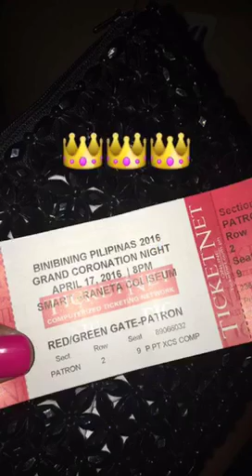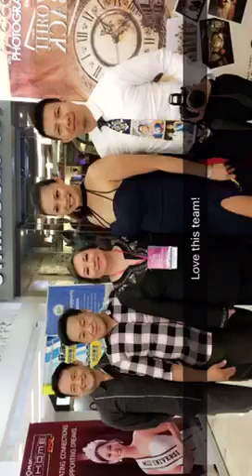My Snaps from Bb.Pilipinas 2016 part 1.